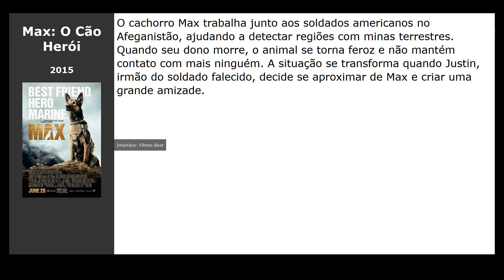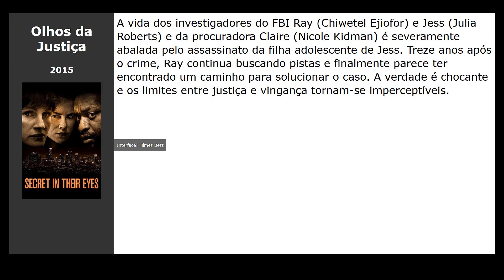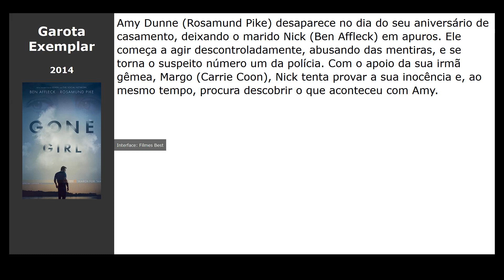10 Filmes parecidos com Alice no País das Maravilhas (2010)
Filmes tipo Alice no País das Maravilhas (2010):

00:10 Caminhos Da Floresta (2015) / gênero: musical, fantasy, aventura
00:22 Max: O Cão Herói (2015) / gênero: aventura, família, fantasy
00:34 Cada um na sua Casa (2015) / gênero: cartoon, fantastic, fantasy
00:46 O Cara Perfeito (2015) / gênero: thriller, drama
00:58 Olhos da Justiça (2015) / gênero: thriller, drama, crime
01:10 Oeste Sem Lei (2015) / gênero: western, drama, thriller
01:21 Amor por Direito (2016) / gênero: drama, melodrama, biography
01:33 Voando para o Amor (2013) / gênero: comédia
01:45 O Grande Gatsby (2013) / gênero: drama, melodrama
01:57 Garota Exemplar (2014) / gênero: thriller, drama, detective